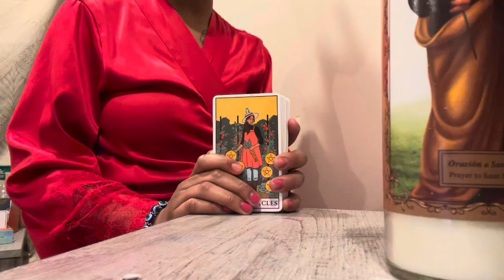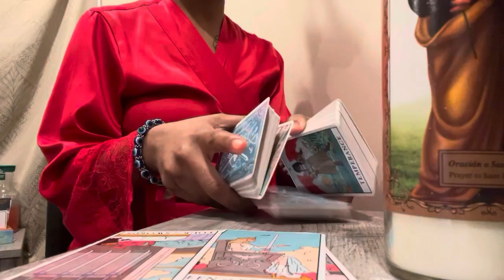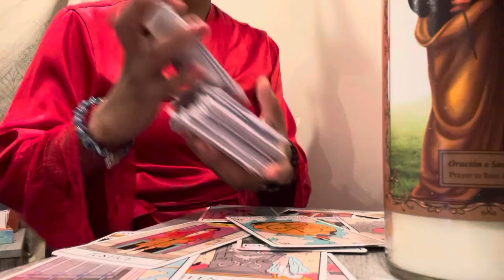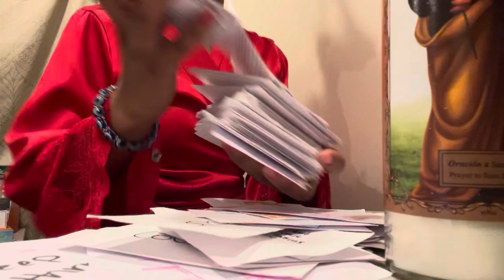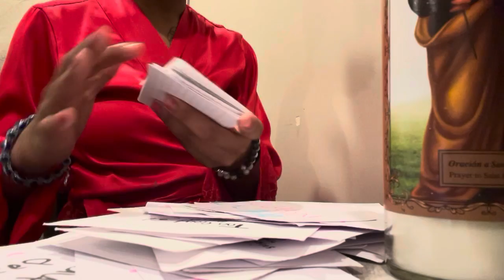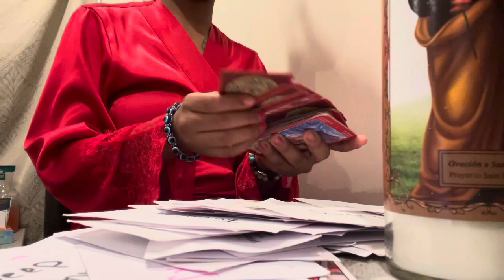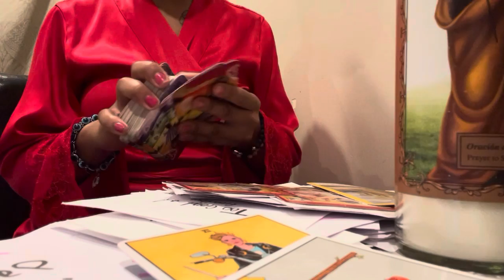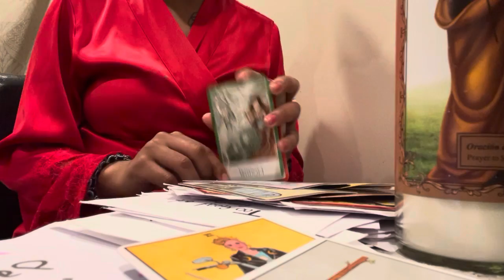Water signs cancer ♋️ Pisces ♓️ Scorpio ♏️ April 1-3🔮Recovery✨tarot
HI EVERYONE🙂
My spiritual gifts
*prophecy/visions
*Empath
*Tarot reader
*Healer life path #6
*psychic
*light worker
* Intuitive

5mins=$20
10mins =$25

Prettygirlnae69